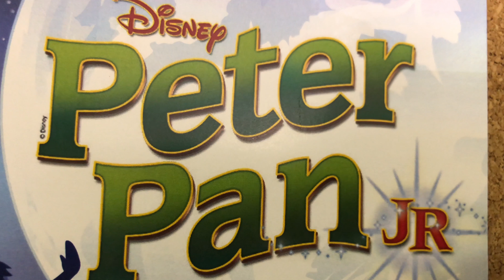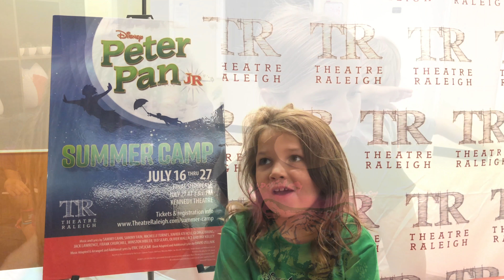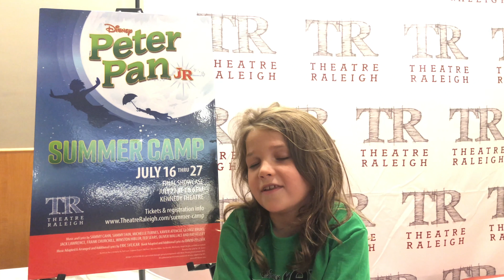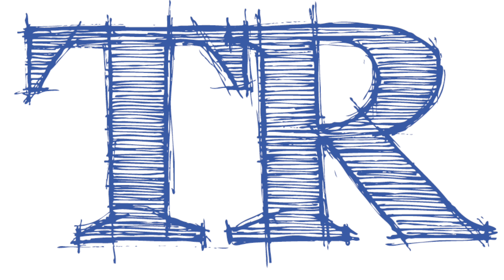TR EDUCATION'S Summer Camp 2018: DISNEY'S PETER PAN JR.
An in-depth look at Theatre Raleigh Education's Summer Camp 2018 program featuring the presentation of Disney's Peter Pan, Jr.

Check out the website to sign up for the next one!